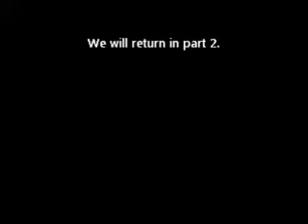What Are We Talking About Ep 5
Fifth episode! IN THE DARK!